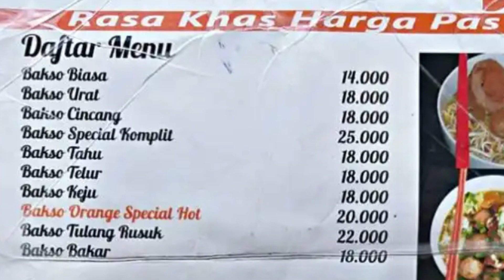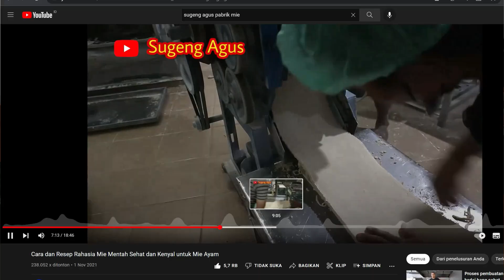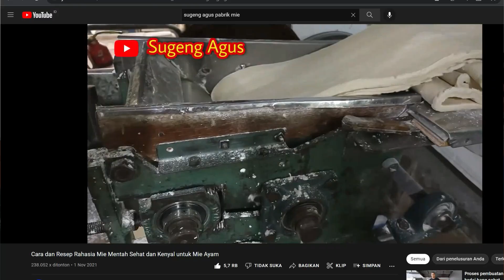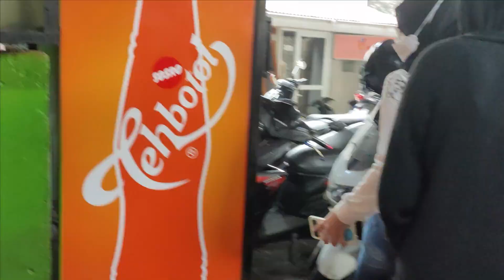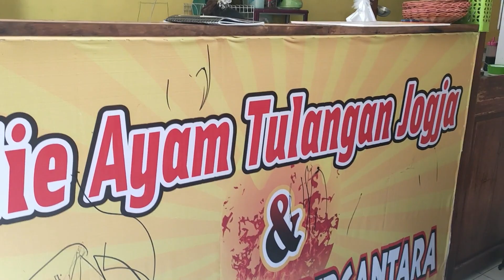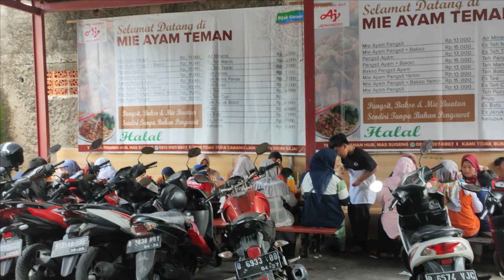AWAL JUALAN MIE AYAM PANGSIT & BAKSO tips & trik pedagang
SIMPAN MIE AWET SAMPAI 1 BULAN TONTON INI
JANGAN LUPA TEMAN - TEMAN TULIS DI KOLOM KOMENTAR UNTUK KONTEN YANG INGIN DI BAHAS SELANJUTNYA, BANTU CHANNEL INI AGAR LEBIH BAIK KE DEPANNYA, DAN SEMAKIN BERMANFAAT.

DI TUNGGU YA UNTUK VIDIO SELANJUTNYA !!!
PRODUK ASLI SAYA HANYA JUAL LEWAT WA : 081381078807
TIDAK DI JUAL DI ONLINE SHOP[ MANAPUN !!!

Jika ingin membeli peralatan berdagang, mulai dari kompor, alat pengupas bawang, golok, dandang, dll bisa menghubungi ke nomor WA 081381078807

Bagi yang penasaran dengan rasanya, silakan kunjungi Mie Ayam Teman HANYA ada di Jl. Ciledug Raya Gang Teman No.6, RT.002/RW.004, Larangan Utara, Kec. Larangan, Kota Tangerang, Banten 15154. Mie Ayam Teman TIDAK membuka cabang di mana pun.